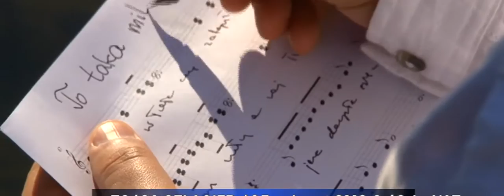Propozycje do "Listy Szlagierów po Śląsku" z 8 grudnia 2015 r. cz. 2.